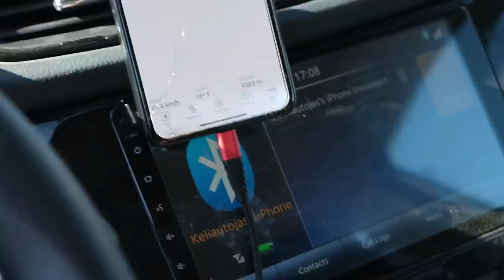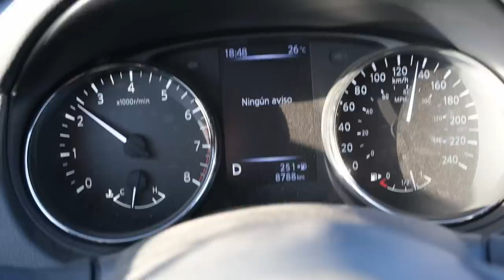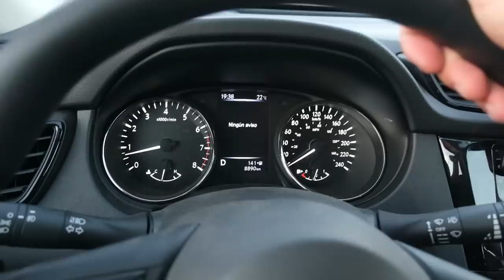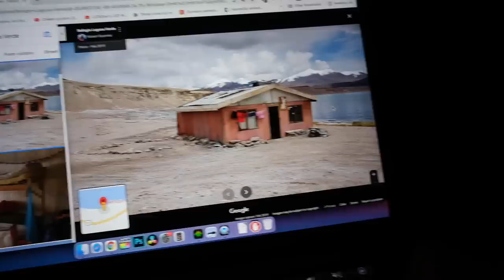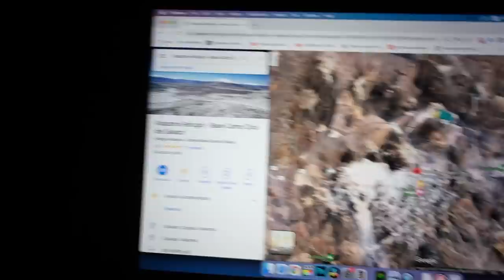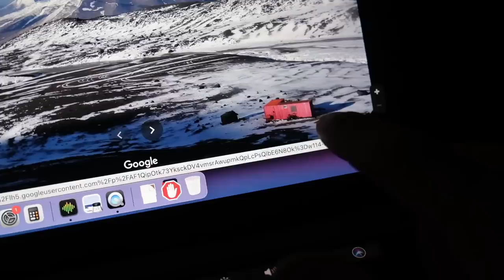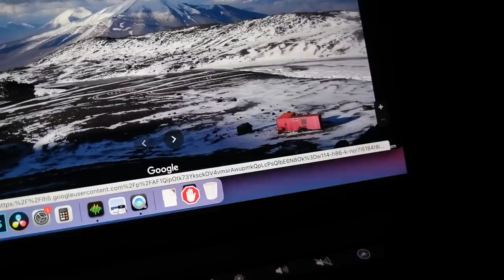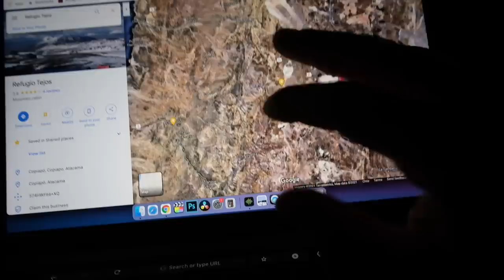Ramusis vandenynas ir ugnikalnių schema